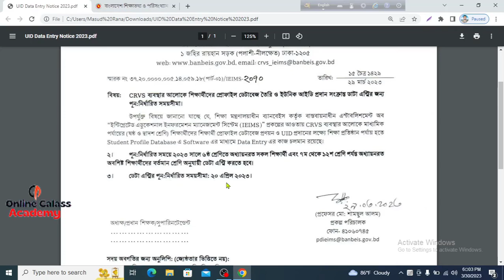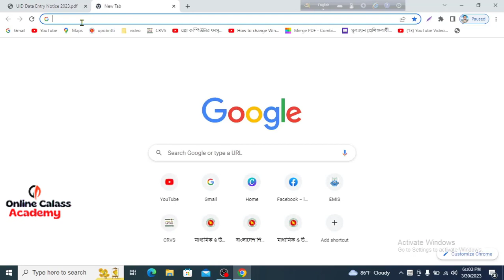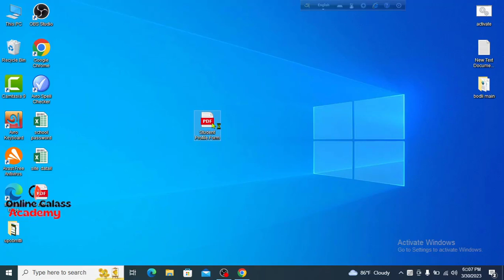2023 সালের ৬ষ্ঠ শ্রেণির শিক্ষার্থীদের ইউনিক আইডির ডাটা এন্ট্রি শুরু ।।unique id update news 2023 ।।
2023 সালের ৬ষ্ঠ শ্রেণির শিক্ষার্থীদের ইউনিক আইডির ডাটা এন্ট্রি শুরু ।।unique id update news 2023 ।।
সকল ভিডিও দেখুন এক সাথেঃ